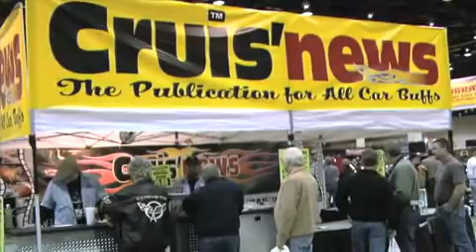2009 Detroit Autorama Segment 3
Rat Rods! Live Entertainment! Pin-up Girls! This episode has it all!